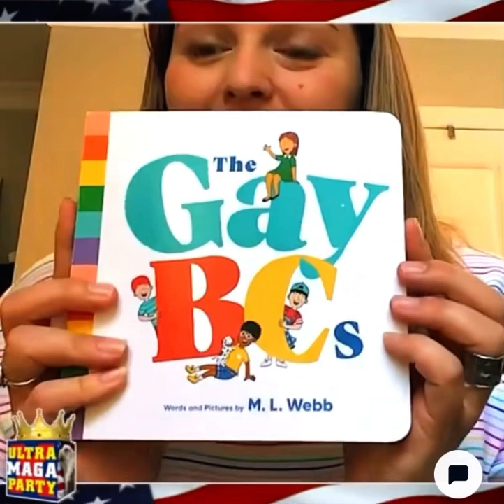A WARNING TO ￼AMERICA (please share)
This is a warning to America from the 60s and we can see it’s coming through today. Please share this with your family and people you love.

Please remember to put on the full armor of God we are at war with demonic forces